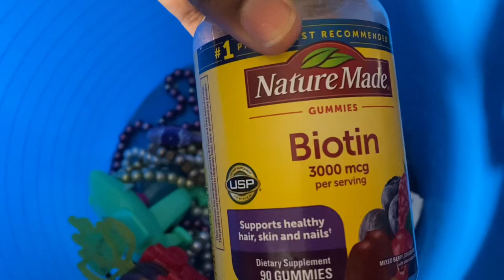Realistic summer vlog | dancing+movies+family+story time | sword-bee